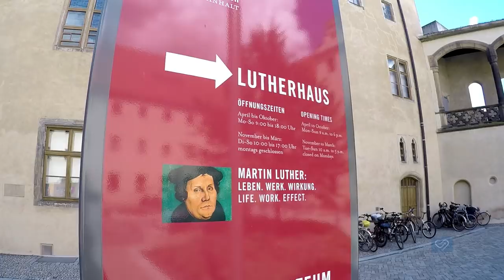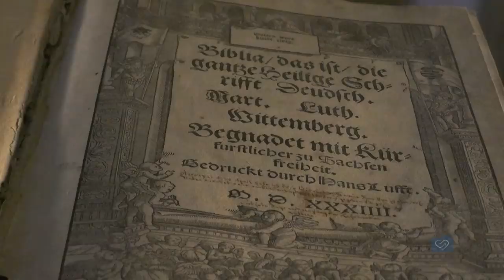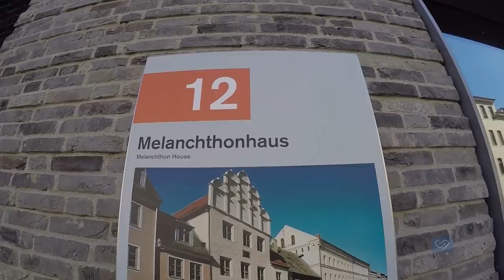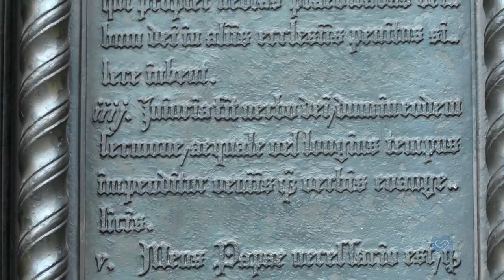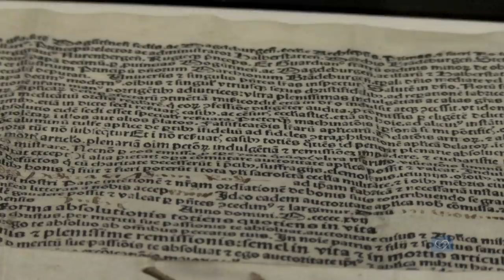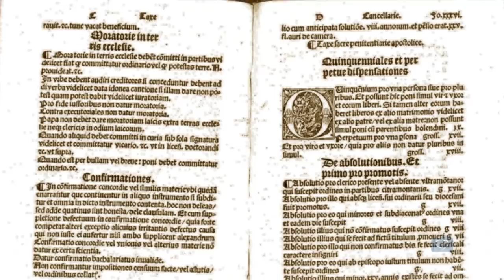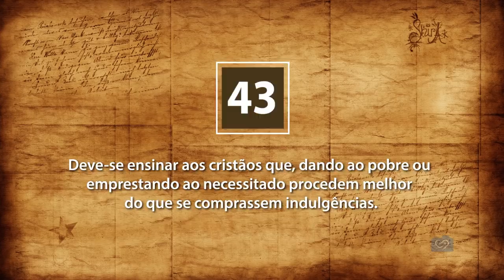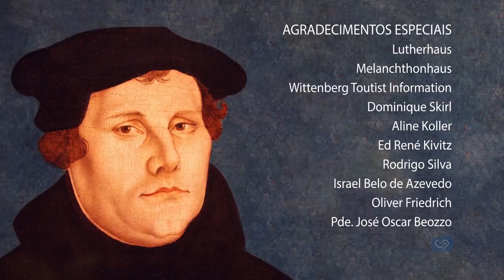As 95 teses de Lutero | Ep.2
No segundo episódio de Lutero vamos ver sua chegada em Wittenberg onde a reforma começa a acontecer.
Foi nesse momento da história que Lutero conhece dois personagens importantes desse processo: Felipe Melachaton e Frederico III que tinha uma coleção de relíquias estranhas para os dias de hoje e você não pode deixar de assistir ao video e descobrir quais são.

Quer viajar comigo? Confira a minha agenda de grupos: Acesse